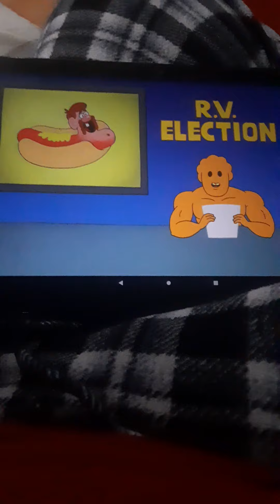Uncle Grandpa Vs Pizza Steve